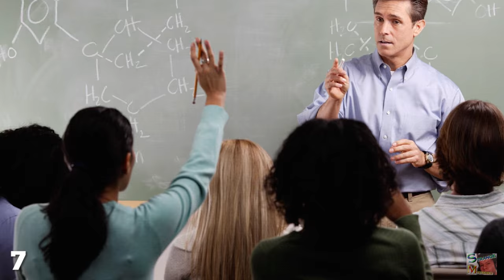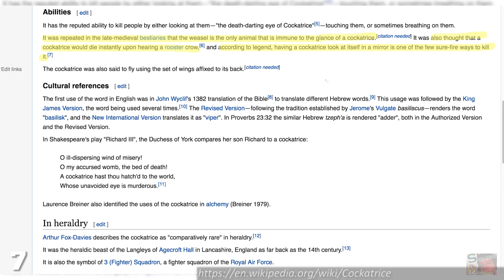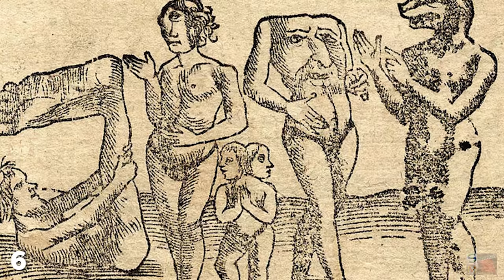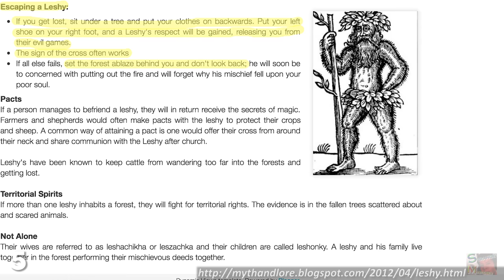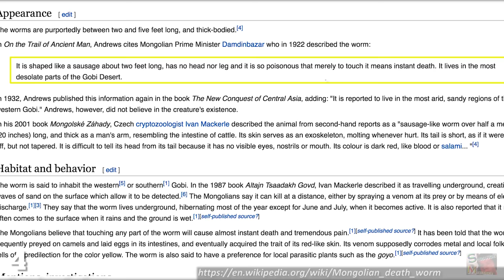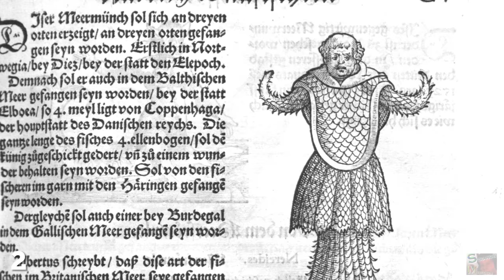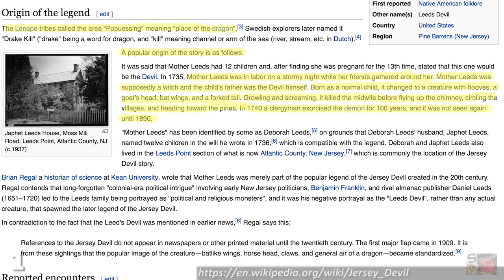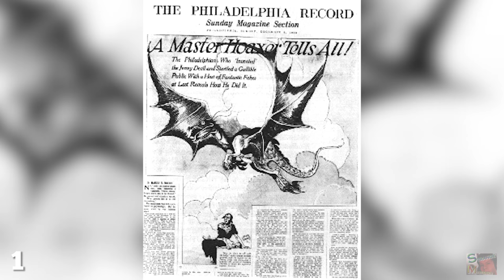7 STRANGEST Monster Mysteries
The Cockatrice is a mythical two-legged dragon with a rooster's face and elongated bird claws, and it was supposedly borne from the egg of a male rooster which was incubated by a toad, because that's how science works kids.

Good luck getting to sleep tonight folks. This is the legendary Blemmyes, and according to the Greek historian Herodotus, they were a race of headless cannibals who lived in Ancient Libya.

In Slavic folklore the Leshy is a forest spirit who protects the forest, loves animals, and has a wife and children. Sounds like a pretty straight-laced guy, until you find out he abducts children and tickles them to death in his cave. Oh great, it's Grandpa's trial all over again.

This metre-long deadly worm is one of the few creatures on this list which may actually exist, with various reports claiming that the Mongolian Death Worm still squirms its way around the Gobi Desert today.

Imagine you're an ancient Japanese storyteller and you've got all the time in the world to come up with an imaginative creature to scare children or impart some kind of moral story.

You've eaten monkfish, right? That weird, kinda sweet tasting fish that you only order when there's nothing better on the menu? But what about an actual Monk Fish? Also known as the Sea Monk, this was a man-sized sea creature which looked like a monk and lived in the sea, pretty self -explanatory now I read it out loud.

Many hideous and deformed creatures have sprung from the fetid wastelands of the Jersey Shore, but The Jersey Devil has one thing those perma-tanned remedial school dropouts never will - the body of a kangaroo and giant bat wings.